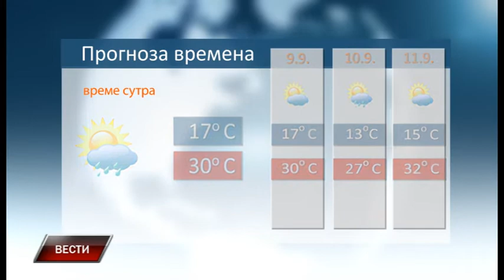Vesti 7 9 2019